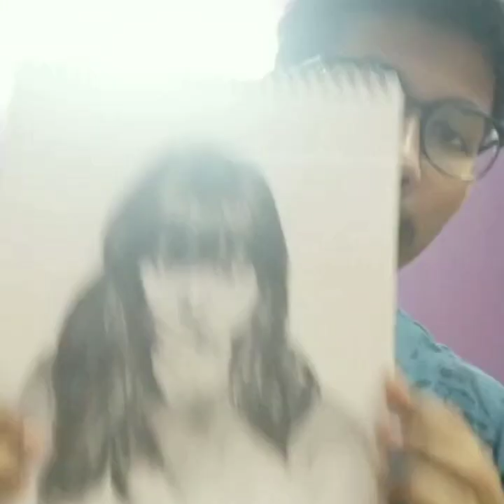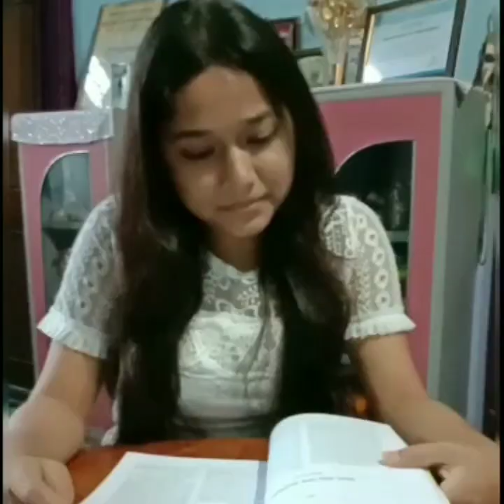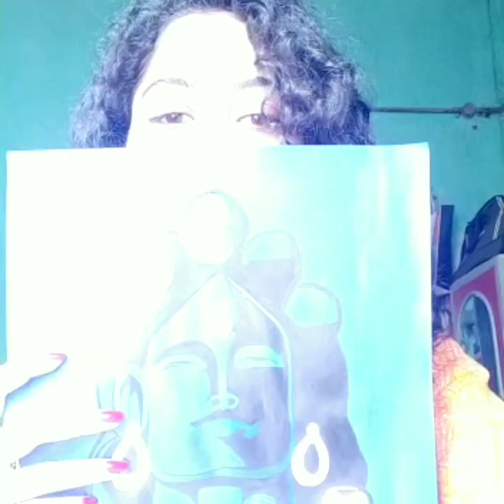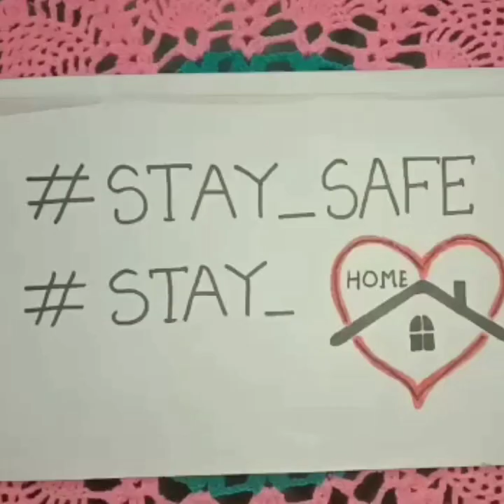Pass the brush challenge! Artist's edition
Artists from all over Assam came together and created this challenge to pass the boredom of lockdown at home! Do show some love!
Credits to Arnab Jyoti Talukdar for the compilation efforts.
In order-
Arnabjyoti Talukdar
Bibhangshu Sarma
Pratiksha Bhattacharya
Dipsikha Barman
Chatra Kamal
Bhabana Barman
Sunaina Akhter
Santanu Kr. Das
Parimita Talukdar
Bhagawat Pritam Pathak
Banashree Goswami
Nipu Deka
Anindita Barman
Bhagyalakhi Chetia
Parishmita Borah
Chandana Sarma
Debasish Saha
Santana Das
Pinaki Rajbongshi
Himashri Devi
Jigisha Kakati
Manash Bora
Nabajit Talukdar
Mizanul Haque